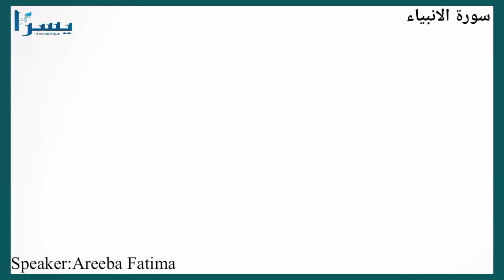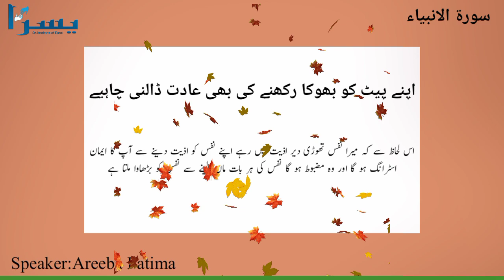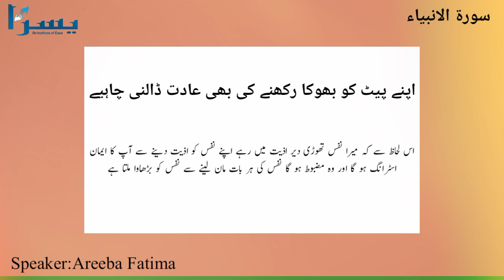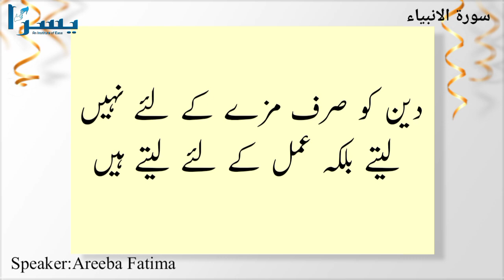دین کو صرف مزے کے لیے نہیں لیتے عمل کے لیے لیتے ہیں۔ | Deen is not Fun